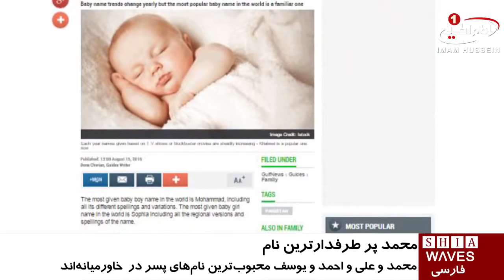«محمد»، پر طرفدارترین نام پسر، در جهان / ۱ شهریور ۱۳۹۵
«محمد»، پر طرفدارترین نام پسر، در جهان

محبوب ترین نامی که والدین در جهان برای فرزندان پسر خود انتخاب می کنند، «محمد»؛ نام پیامبر اسلام است.

پایگاه اینترنتی گالف نیوز با استناد به آمار پایگاه های اینترنتی پرطرفدار مربوط به تربیت کودکان، پایگاه های اینترنتی دولتی و گزارش های خبری، 20 نام محبوب در جهان را که والدین برای فرزندان خود انتخاب می کنند، را منتشر کرد.

بر اساس آمار مستندی که پایگاه اینترنتی گالف نیوز منتشر نموده؛ محبوب ترین نام برای پسران در دنیا «محمد» و محبوب ترین نام برای دختران «سوفیا» است.

گفتنی است در منطقه خاورمیانه نیز محبوب ترین نام ها برای پسران محمد، علی، احمد و یوسف، و برای دختران فاطیما، سارا و مریم اعلام شده است.